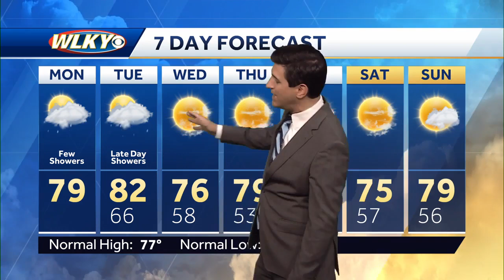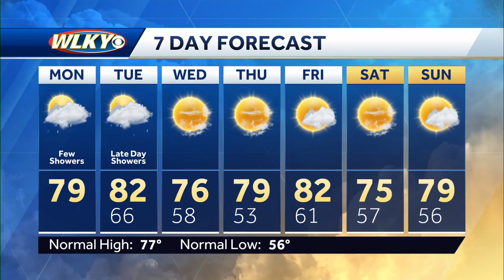Showers possible to start the week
WLKY Meteorologist Matt Milosevich has the latest on shower chances to start the new week.